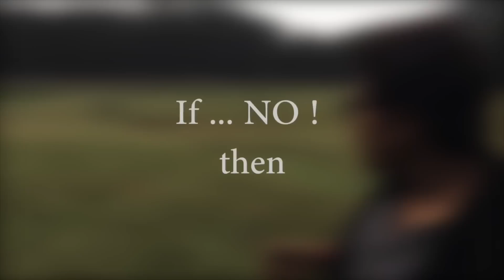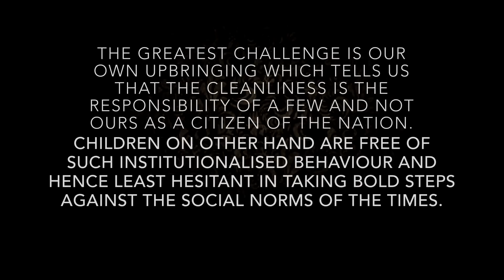CHASMA... a short film based on real social experiment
It needs courage to bend the boundaries of social stigmas and in order to do so, the greatest challenge is our own upbringing which tells us that the cleanliness is the responsibility of a few and not ours as a citizen of the nation.
Children on other hand are free of such institutionalised behaviour and hence least hesitant in taking bold steps against the social norms of the times.
This short feature film reveals the contradictions between the virtual world, the one which we see in the form of Facebook/ Twitter/ Instagram (which has all good notions), and the one which is real (which is not always so good and encouraging).
The people who praise the Prime Minister, for having taken a broom in his hands for cleaning, are the ones who take least interest in doing their bit for a cleaner surrounding.
Whereas, the school children take part in cleaning something that they have not thrown. They are not on social media platforms promoting the SWACHH BHARAT ABHIYAAN but they are the pioneers of cleanliness-in-action.